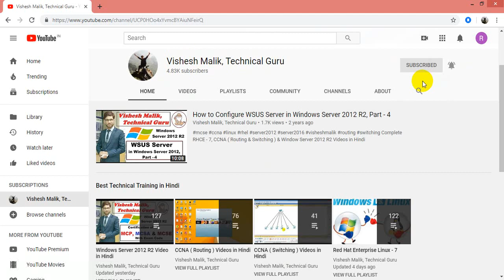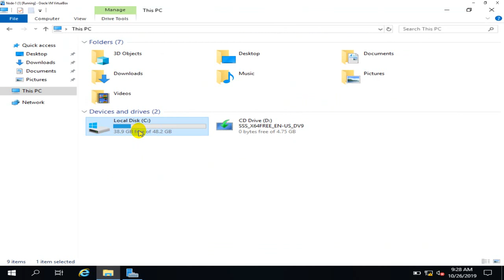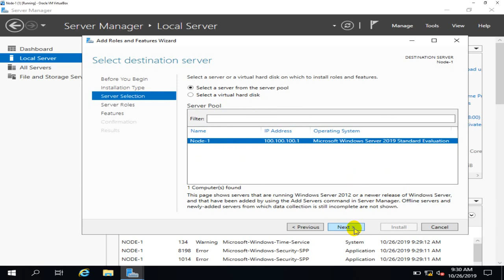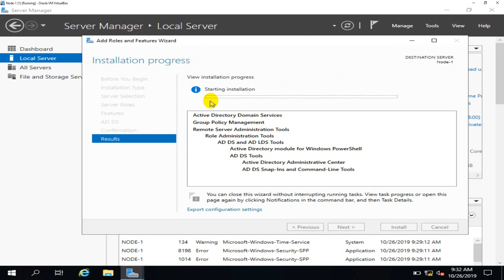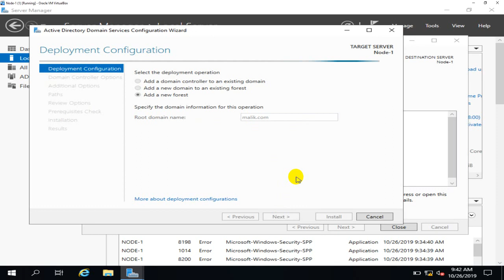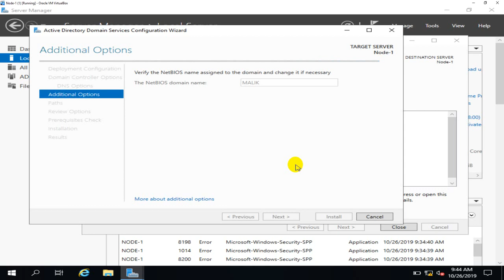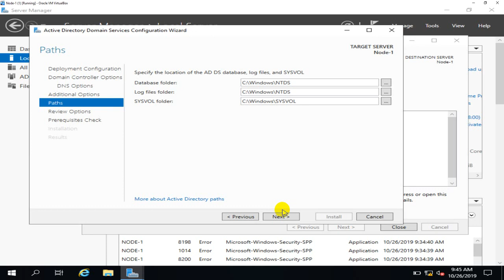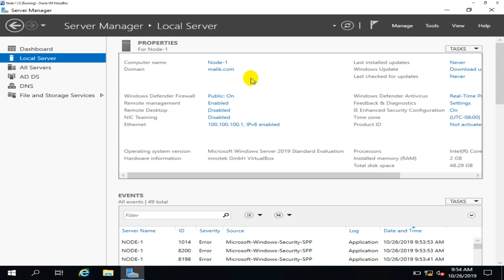How to Install Active Directory in Windows Server 2019, Video No. 8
How to Install Active Directory in Windows Server 2019 in Hindi